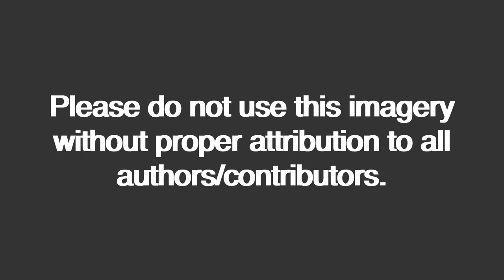San Francisco Skyline